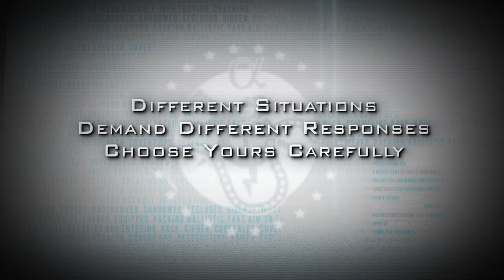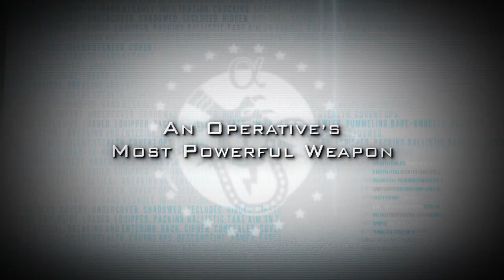Alpha Protocol Trailer - Alpha Protocol Game Trailer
Alpha Protocol unites role-playing, stealth, and action gameplay into a single experience that captures what it feels like to operate as a modern day spy. With production values on par with a blockbuster action movie, the consequences of the player's actions in the high stakes underworld of arms dealing can be explosive. Perhaps unleashing on suspected terrorists with the Pentagon's latest weaponry is the best move... or maybe just stay in the shadows and stay cryptic in your interactions. There isn't a single correct approach.

Alpha Protocol ups the stakes in the RPG genre with the integration of the innovative Dynamic Stance System (DSS), dialogue tech that allows the player to pick a stance instead of a direct answer. Players need to think on their feet, because in Alpha Protocol a key weapon IS choice  and every decision not only shapes your relationships with in-game characters, but it changes the entire world around you.